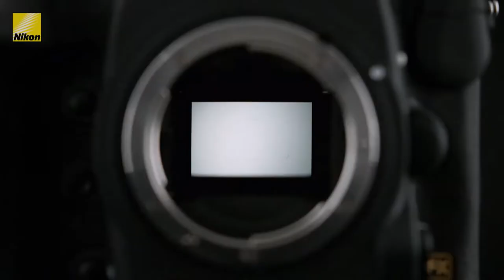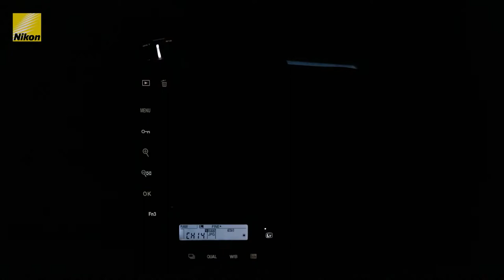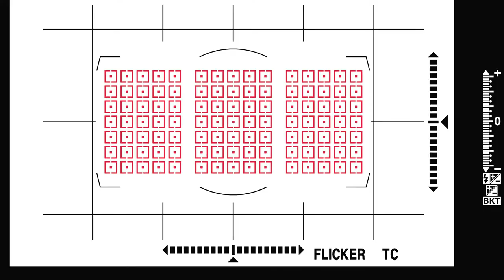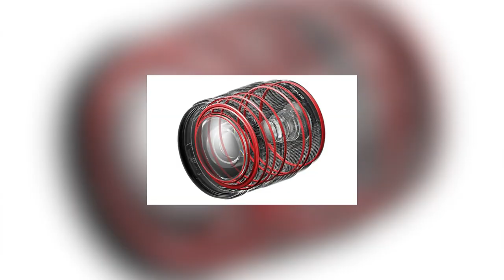Foto News #3 - Nikon D6, Canon EOS R5 oraz Olympus OM-D E-M1 MARK III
Witam w kolejnym odcinku z serii Foto News czyli wiadomości, newsy oraz plotki i przecieki z zeszłego tygodnia. Tym razem długi odcinek z omówieniem i moją opinią o dużych prezentacjach świetnych aparatów od Nikona, Canona czy Olympusa.

Pozdrowienia